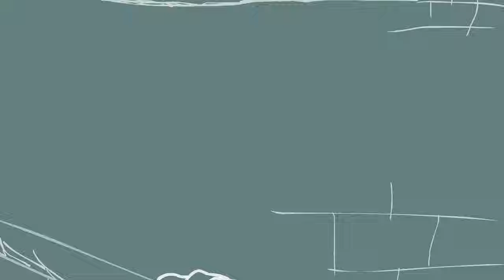Croc Pot - What's Inspirational (Music Video) (Vancouver Lofi)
Croc Pot is N.A.Vvv on the words and Willie Four Milli on the beat. ANIMATION BY IG @ROOBSTOONS
🐊Chomp in the swamp with Croc Pot on instagram @crocpotmusic

Don't be alarmed if you hear that chomp, that just means that the party don't stop! Croc Pot is making a name in Vancouver as the 2nd most fun lofi art-rap band. People are invited to come into the soup to create! N.A.Vvv on the words and Willie Four Milli on the beat.

WHAT'S iNSPIRATIONAL LYRICS

Willie Four Milli:
Me me me me me
N.A.Vvv:
Ya
Willie Four Milli:
Huh uhh yeah man,
N.A.Vvv:
hmm hmm hmmmm!
Willie Four Milli:
i had to part the
N.A.Vvv:
ba ba ba baa
Willie Four Milli:
sea in my mind,
N.A.Vvv:
E ahh ohh uhhh ahhhhha
Willie Four Milli:
It was really hard man to find man but yo
N.A.Vvv:
Uhh ok ok yuh

HOOK:
N: Already at the top of the pedestal,
W: yup
N: gotta start at the bottom tho,
W: what?
N: And find what’s inspirational,
W: yup
N: Feel the drive, feel that pull,
W: what?
N: Find what’s inspirational,
W: yeah!
N:  Feel the drive, feel that pull go go!

N.A.Vvv:
You know it takes practice to get to precision
You can’t work knowledge and then expect wisdom
Operating at a higher calibre, nothing good enough for her
Produce Produce Produce WHIRR!
Disembodied conscious worrier, you can fight a warrior,
Gentle as a jungle PURR, it’s all a part of nature,
Think about it you’ll concur,
Force the drive, make it work,
Visualize then exert.
To be the best when the best counts, more you do the worse it sounds
Pile up the hours hours pile into mounds
Every second it amounts up up higher higher
If you can’t do it now hold on don’t retire,
Take a breath in find the fire, see it in the people that you admire
Duplicate what you think makes a trier, then go go go go go get your desire

Willie Four Milli:
Go get your desire and then put in the fryer and then look back at it and see if it was worth it

N.A.Vvv:
go go go go go go go go go go go go go get your desire

Willie Four Milli:
I get by with a little help from my own hustle
I got c c means crown
I had to get that sauce like Ragu
I had to get that truth like Sadhu.
I had to um, I had to really do something sometimes

HOOK:
W: yup
W: what?
W: yup
W: what?
W: yeah!

Verse 2:
Willie Four Milli:
Sunshine and the sky is bluey, be “doubley great” like Dewey
(Four Milli!)
You probably heard my name like Muhammad
(I smell cooking!)
Um Im tall like like a building
(ahhh)
You probably said my like Rumpelstiltskin
You probably said my name like Destiny’s Child
Um this shit wild, this shit so crazy
but you know um
I’m the treasure box that sank and
I’m that little pump with my hose in the turtle tank... glug

Hook:
W: yup
W: what?
W: yup
W: what?
W: yeah!